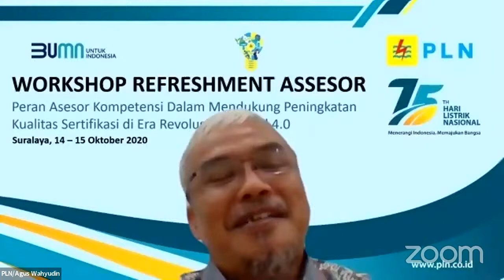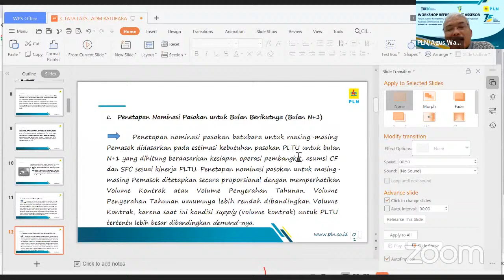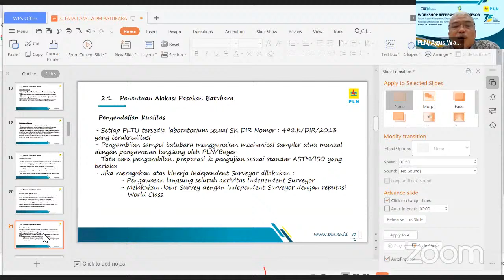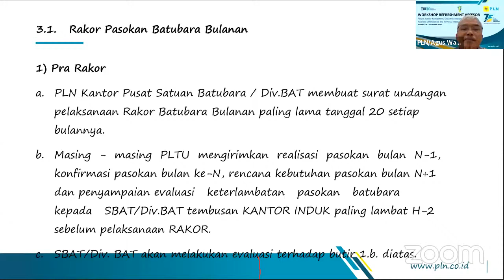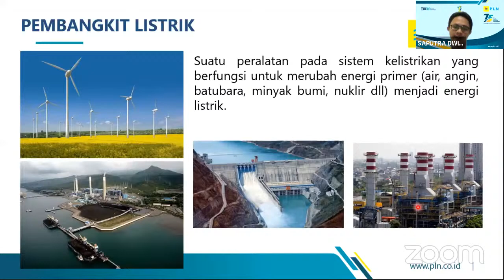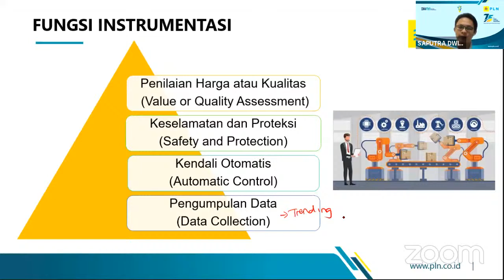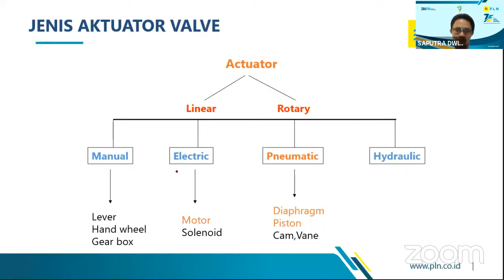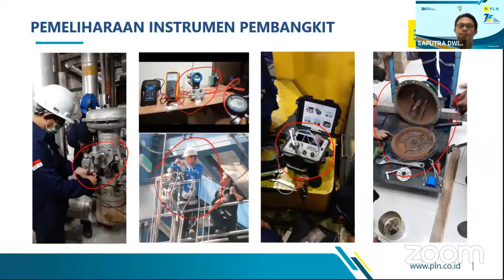Kuliah Umum Jurusan PVTE